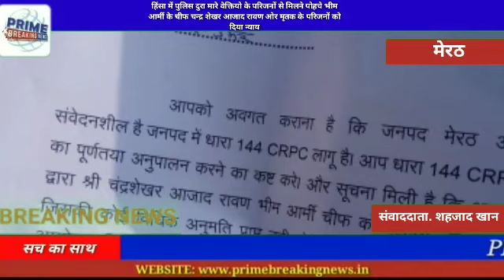मेरठ#हिंसा में पुलिस दुरा मारे वेक्तियो के परिजनों से मिलने पोहचे भीम आर्मी के चीफ चन्द्र शेखर आजाद